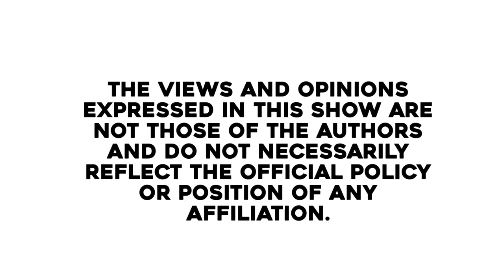OVERVIEW PODCAST | S1 | E3 | SCAR ON THE YARONA FM ISSUE, T IZZY, GBV, LATTY & MORE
DJ Izzy Conspired With Boineelo Hardy To Get Me Fired From Yarona FM! He Is Blocking Yarona FM's Talent And Progress! - Scar

More skeletons are being exposed on the Scar and Yarona FM Saga/the Yarona FM structures as a whole, on this interesting and in depth OverView Radio Podcast Session I had with Scar...

Scar does admit that him and Yarona FM does have a long standing toxic but inseparable relationship, as they keep getting back with each other...

Keore that relationship ya slay queen le nfana wa GTI, wae bona akere? Yeah that one 😂

He says he doesn't mind going back to Yarona FM, as long as Tshephang Motsisi(DJ Izzy) is not the Programs Manager, as Izzy is the one who colluded his unfair dismal and exit from Yarona FM. Scar revealed..

According to Scar, DJ Izzy's is a jealous person who doesn't want to see anyone outshine him, and he uses his Programs Manager role to throw his competition off the window...

Scar says Izzy sucks as Programms Manager, he cannot do anything creative with the position, and the only thing he keeps on doing ke useless and "nepotismed" Presenter searches and growing his afro 🤣

Bo Scar ba raga dishoto tlhebanna 💀

He went on to reveal how he fell victim to Izzy's jealous clutches, as Izzy conspired with Boineelo Hardy by manufacturing a GBV case against him, that eventually got him axed!!

According to Scar, DJ Izzy is not even on Legend status yet, but he abused his power to unfairly position and enlist himself as a Yarona FM "Legend"...

Scar has been sequently fired and rehired by Yarona FM for a record of 5 times!

But he still clarifies that he doesn't have a problem with Yarona FM as a business and Radio Station, but it's the fouled people that Yarona FM keeps getting into Managerial Positions that are the problem,DJ Izzy being one of them...

He also talks about his conflicts with Latty.

He admits that he's the one who started it, but only by commending William Last KRM for killing Latty on his own song(BBC Remix), which got Latty agitated...

A re moriri waga Latty keha o baba 💀, then he ran off to say he slept with Scar's baby mama,which is a lie...

He also admits that their do altercations do drags a while back.

Scar goes on to speak about his long standing internationally award winning music career, BW Hip Hop status, His interactions with HHP, His African Idols gig and many more interesting topics...

OverView Podcast created a no holds barred platform  for Scar, and he said it all without any filter🔥